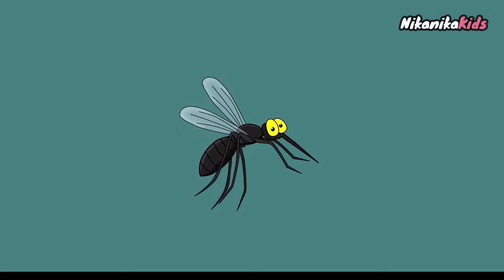cicak-cicak dinding - Lagu anak balita populer